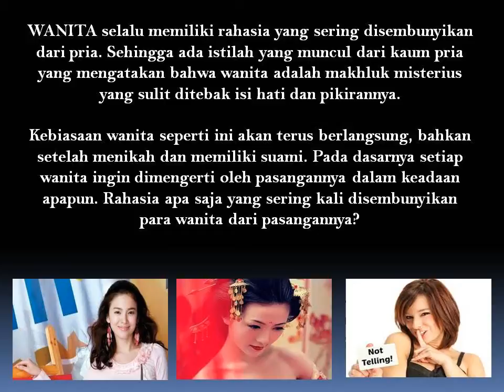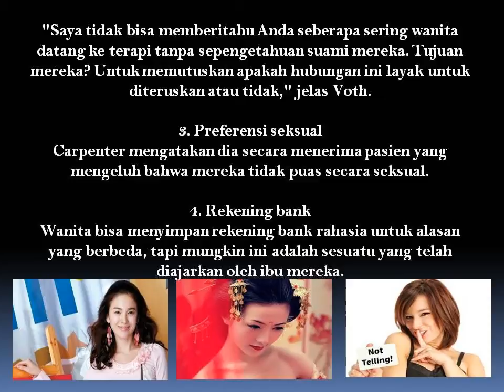4 Rahasia Wanita Yang Wajib Diketahui Pria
Wanita selalu memiliki rahasia yang sering disembunyikan dari pria. Sehingga ada istilah yang muncul dari kaum pria yang mengatakan bahwa wanita adalah makhluk misterius yang sulit ditebak isi hati dan pikirannya.

Kebiasaan wanita seperti ini akan terus berlangsung, bahkan setelah menikah dan memiliki suami. Pada dasarnya setiap wanita ingin dimengerti oleh pasangannya dalam keadaan apapun.